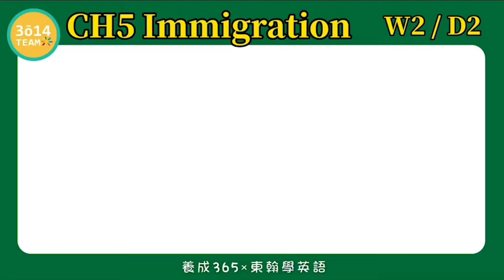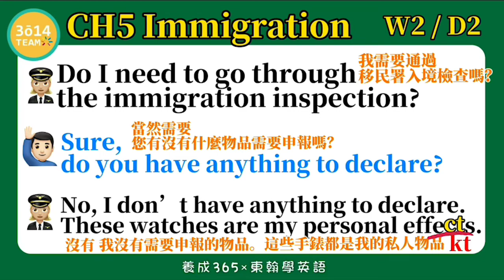東翰學英語｜CH5 Immgration - DAY65︱feat. 憶琪學英語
東翰學英語｜CH5 Immgration - DAY65